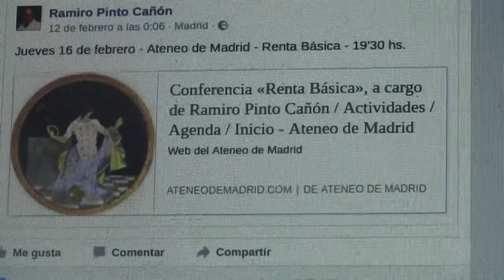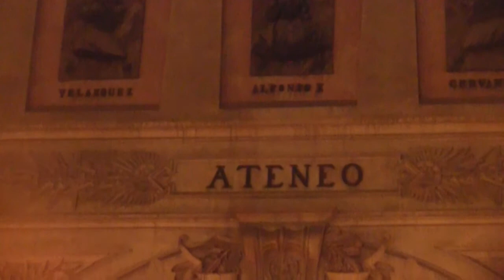Ramiro Pinto sobre Renta Básica Conferencia en el Ateneo de Madrid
Ramiro Pinto Cañón en el Ateneo de Madrid, el jueves 17 de enero de 2017, sobre Renta Básica. Precedida de una presentación, semblanza, del interviniente.